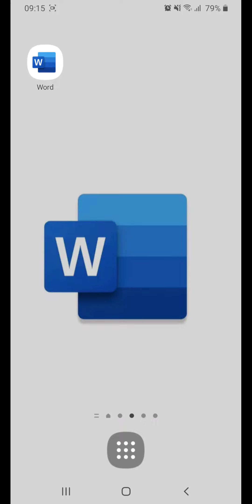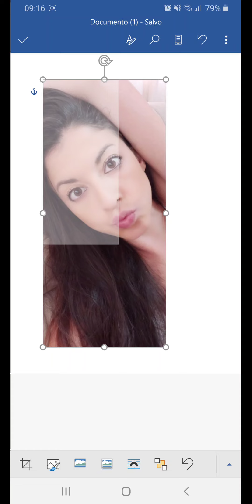Como INSERIR uma imagem em um documento do WORD no celular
Veja neste vídeo a como inserir uma imagem em um documento do WORD no celular